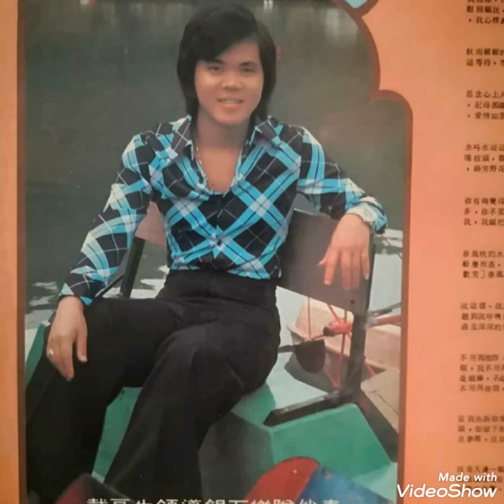踏车小唱 ------- 黄曉君，譚顺成 ( 歌词版 )